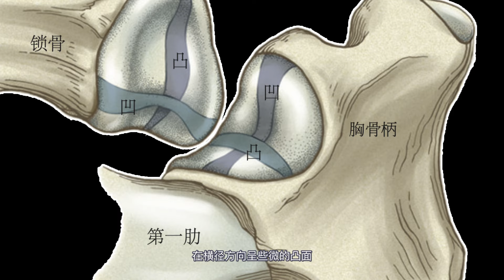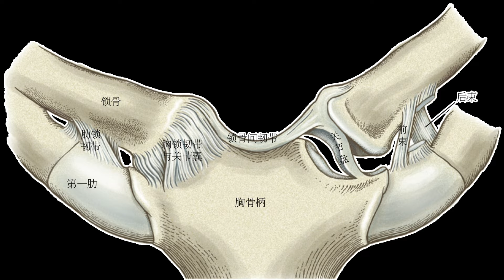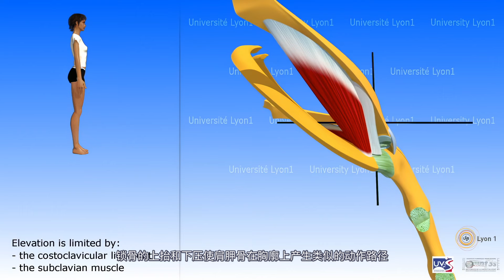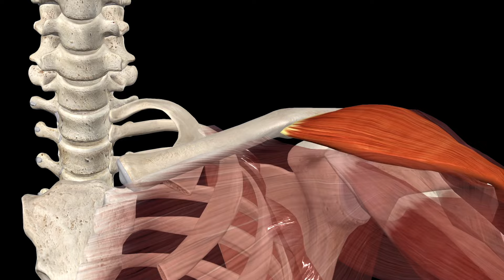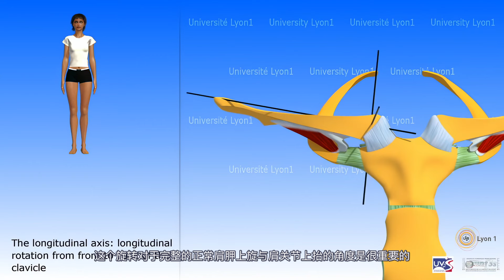胸锁关节 Sternoclavicular joint